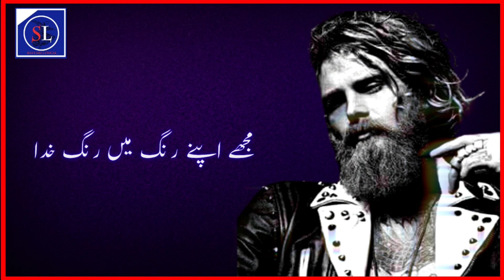Heart Touching Poetry | Sufiyana Status | Best Urdu Poetry